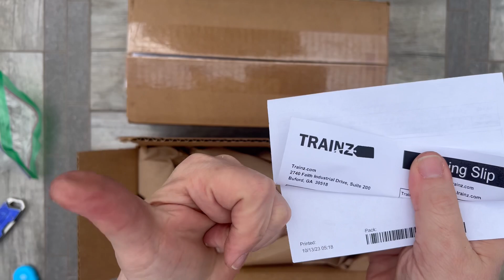Lionel Postwar #671 and #6414 Evans Auto Loaders